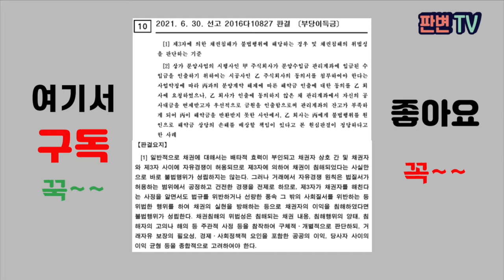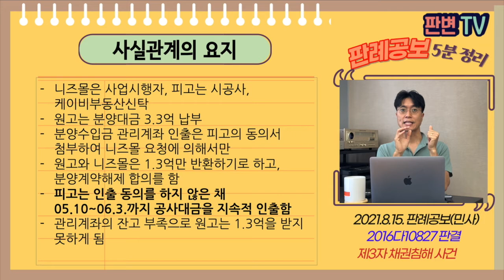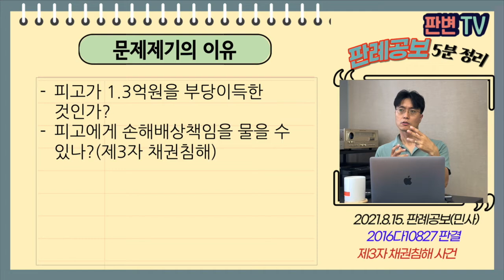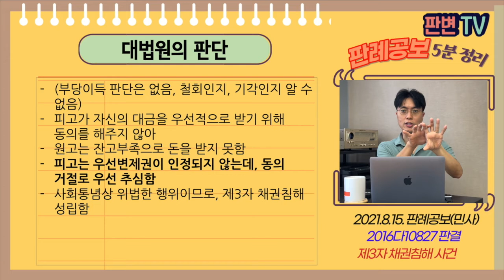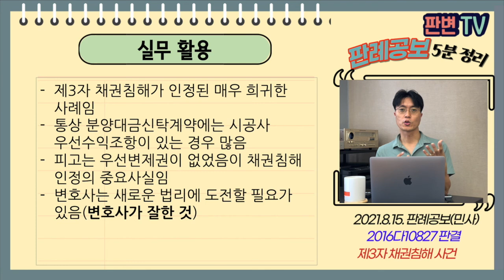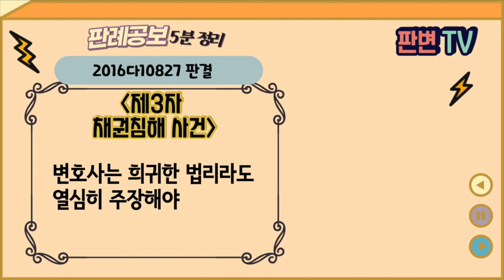제3자 채권침해 사건 [21.8.15.자 판례공보(민사)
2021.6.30. 선고 2016다10827 판결
부당이득금

원고 수분양자
피고 건설회사(상고인)

상고기각

니즈몰은 사업시행자, 피고는 시공사, 케이비부동산신탁
원고는 분양대금 3.3억 납부
분양수입금 관리계좌 인출은 피고의 동의서 첨부하여 니즈몰 요청에 의해서만
원고와 니즈몰은 1.3억만 반환하기로 하고, 분양계약해제 합의를 함
피고는 인출 동의를 하지 않은 채 05.10~06.3.까지 공사대금을 지속적 인출함
관리계좌의 잔고 부족으로 원고는 1.3억을 받지 못하게 됨

피고가 1.3억원을 부당이득한 것인가?
피고에게 손해배상책임을 물을 수 있나?(제3자 채권침해)

(부당이득 판단은 없음, 철회인지, 기각인지 알 수 없음)
피고가 자신의 대금을 우선적으로 받기 위해 동의를 해주지 않아
원고는 잔고부족으로 돈을 받지 못함
피고는 우선변제권이 인정되지 않는데, 동의 거절로 우선 추심함
사회통념상 위법한 행위이므로, 제3자 채권침해 성립함

실무활용
제3자 채권침해가 인정된 매우 희귀한 사례임
통상 분양대금신탁계약에는 시공사 우선수익조항이 있는 경우 많음
피고는 우선변제권이 없었음이 채권침해 인정의 중요사실임
변호사는 새로운 법리에 도전할 필요가 있음(변호사가 잘한 것)